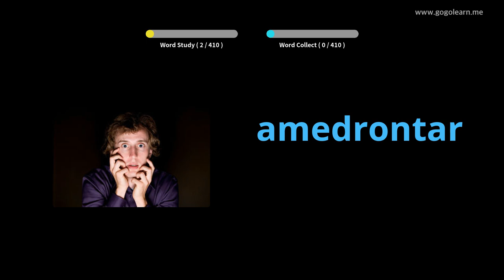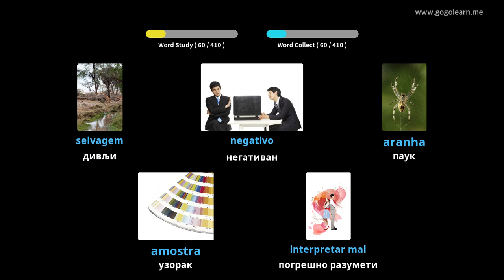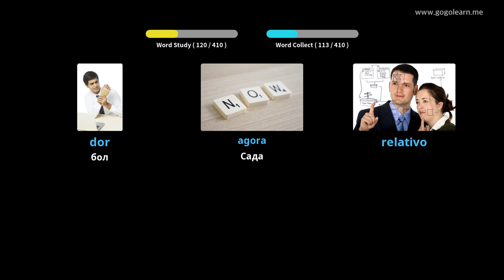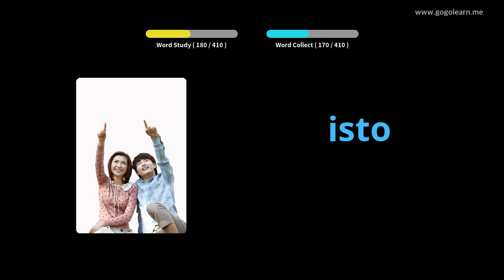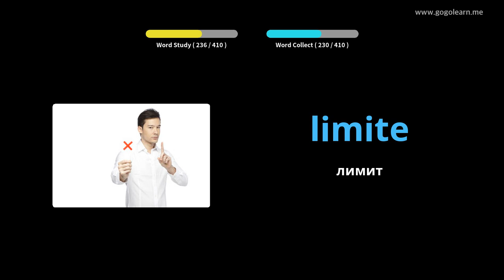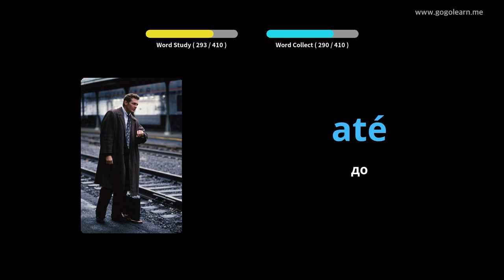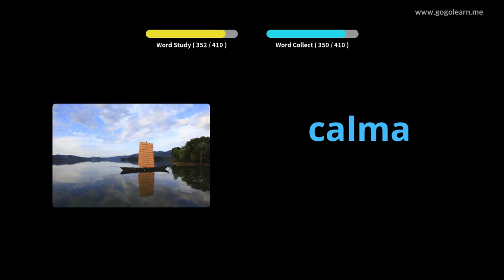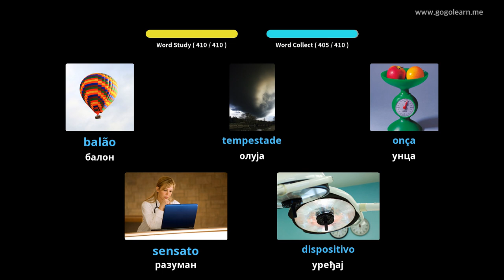Португалски вокабулар Средња школа 3 | Golearn